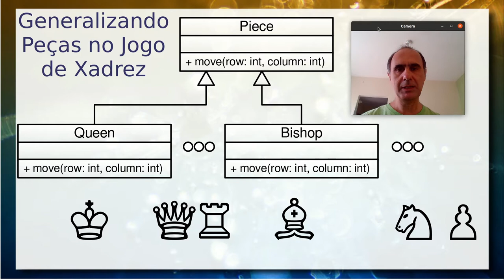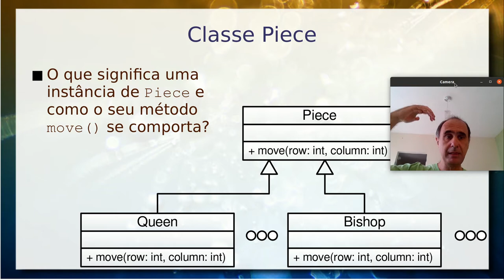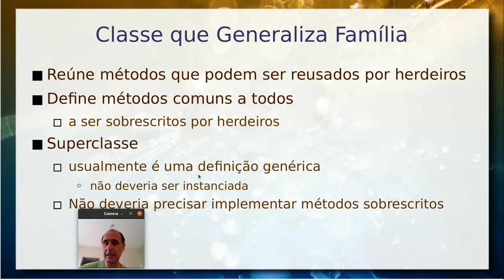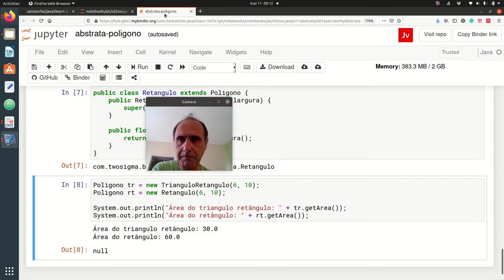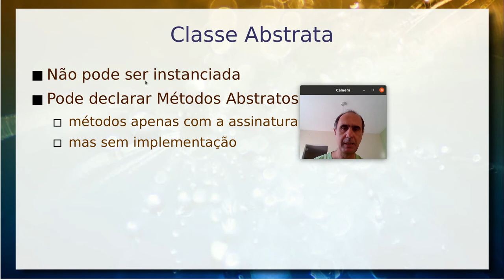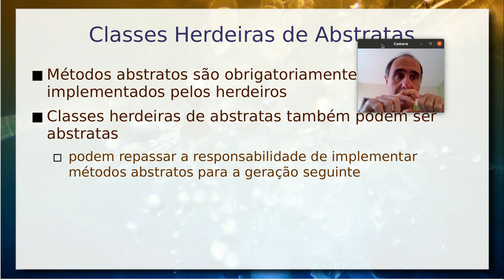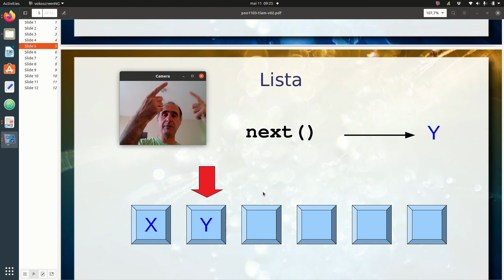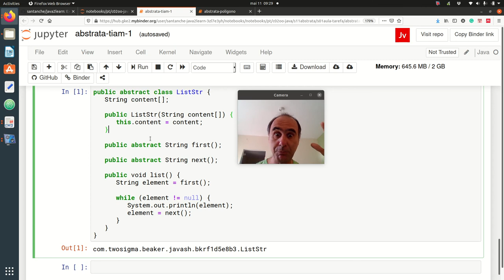Classe Abstrata - Aula 11/05 – Programação Orientada a Objetos 2021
Visão geral de famílias de classes: peças de xadrez, gráficos e listas.

Generalização de classes e sua aplicação na construção de famílias de classes. Classe abstrata, métodos abstratos e seu papel na generalização. Exemplo do polígono que generaliza o triângulo retângulo e retângulo.